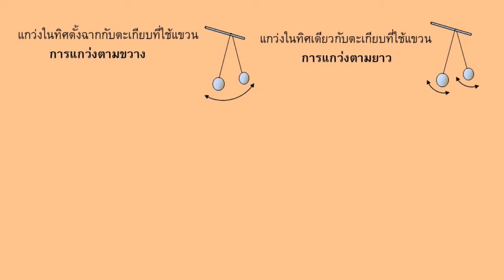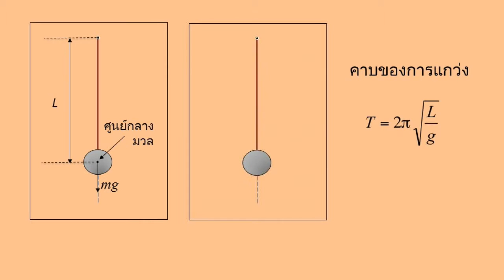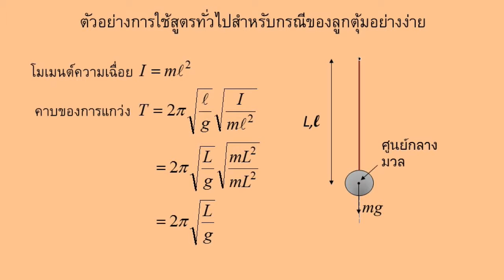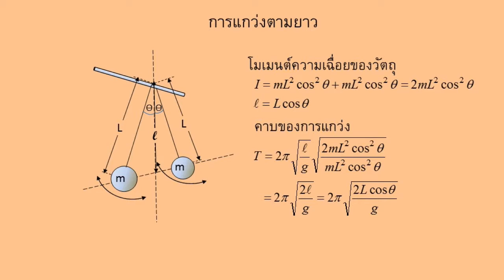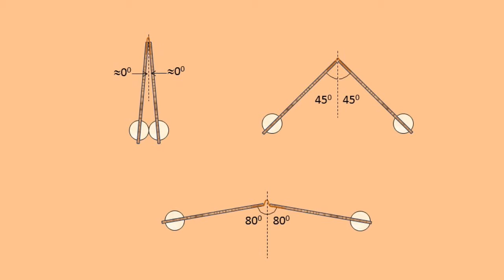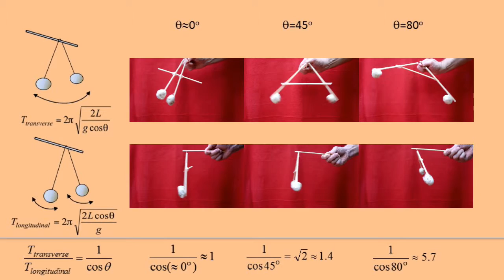M12 ลูกตุ้มทางกายภาพ V2